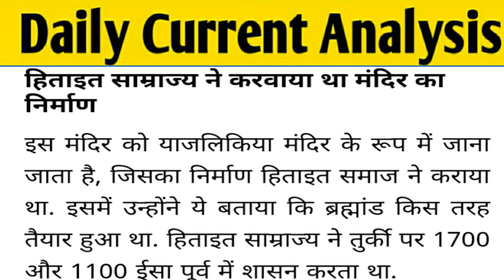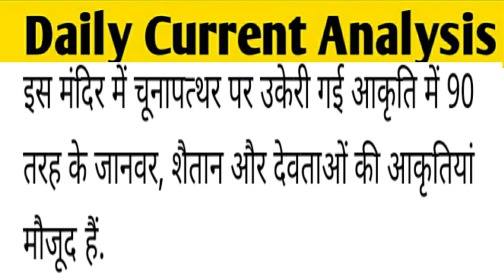Turkey मे मिला Underworld Ancient Map Turkey Universe ancient Map Turkey Temple 3200 Year Old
Current affairs study yaari